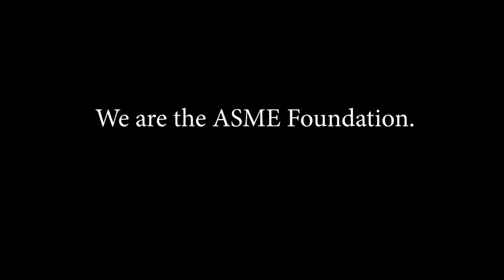Engineering. Changes. Everything.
See how the ASME Foundation empowers next generation engineers.

The Foundation funds a powerful suite of philanthropic programs that support engineers at every stage of their professional journeys, from early inspiration and learning, to advancing rewarding engineering careers, to nurturing life-changing innovation in underserved communities worldwide.